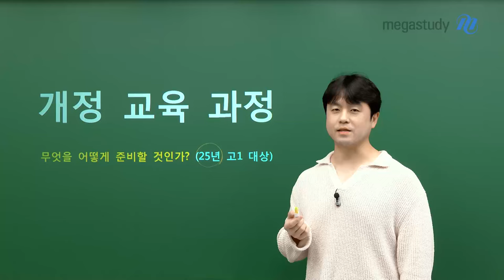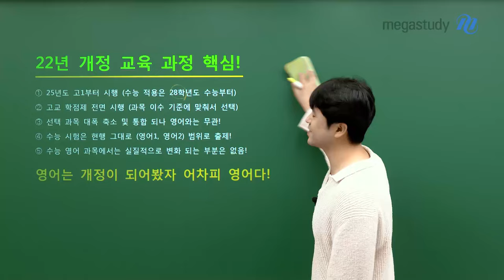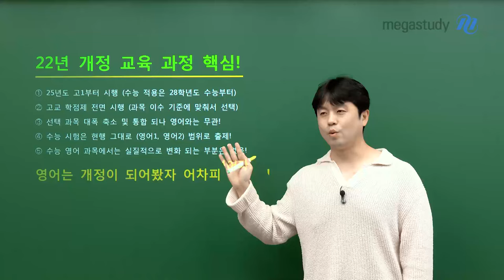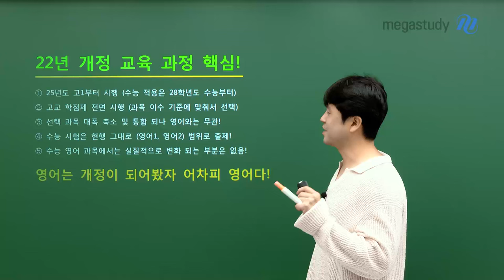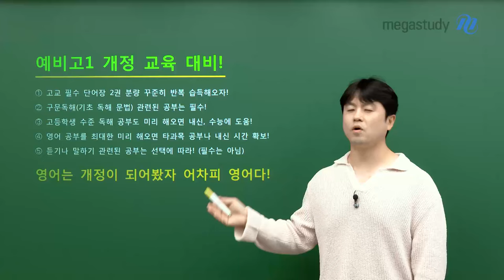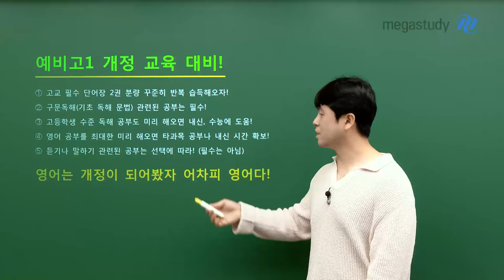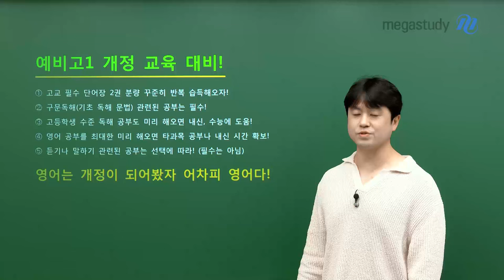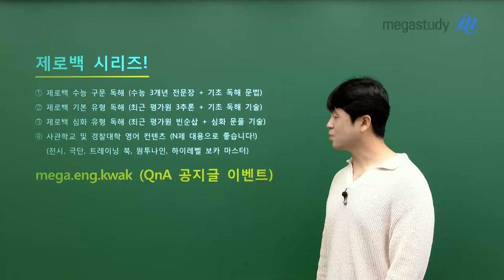[메가스터디] 영어 곽동령쌤 - 2022 개정 - 영어, 무엇을 어떻게 준비할 것인가?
2022 개정 교육 과정 - 영어

2025년 고1이 되는 학생들부터 변화한 2022 개정 교육과정이 적용됩니다.

무엇이 어떻게 변화하였을까요?
곽동령쌤과 알아봅시다🔊 (+ 영어 공부법까지!!)

📌 2022 개정 교육과정의 핵심
1) 고교 학점제 시행
2) 선택과목 대폭 축소 및 통합
3) ★영어는 개정이 되어도 어차피 영어다!★

📌 2022 개정 교육과정 영어 대비
1) 단어는 꾸준히 반복 학습
2) 구문독해 공부는 필수
3) ★영어는 미리미리 공부합시다!★